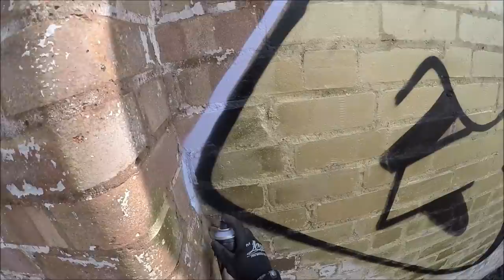Graffiti - Ghost EA - Purple Gold